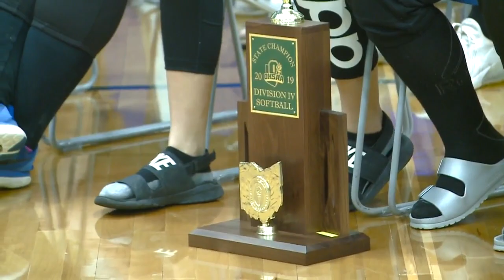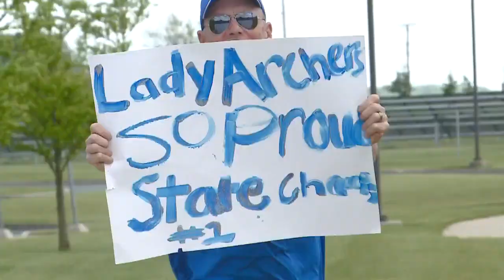Antwerp Archers softball named OPS Team of the Week on 6/4/19